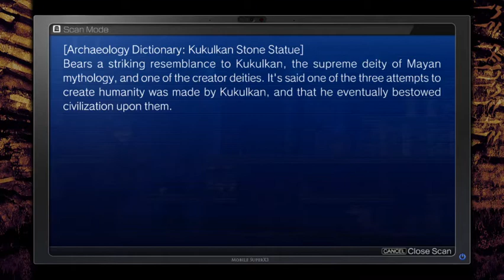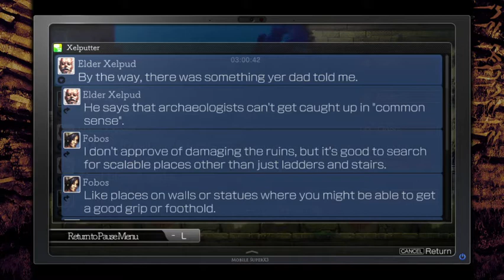Let's Play La Mulana 2 Episode 14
Today, I recruit the aid of the king of the fairies!